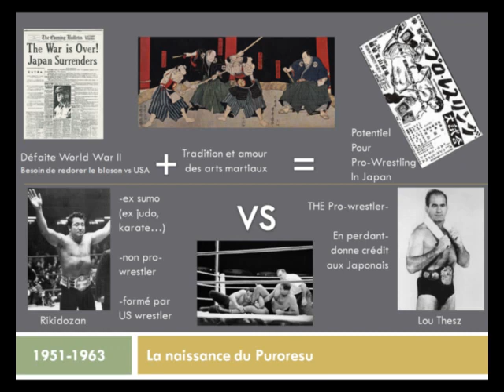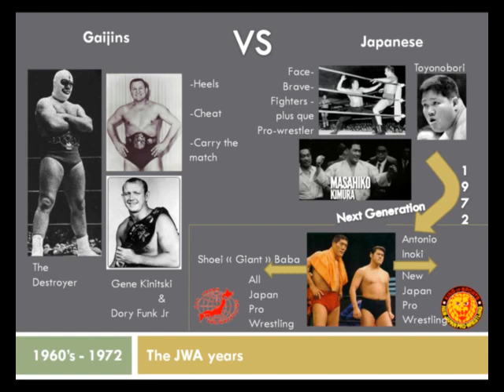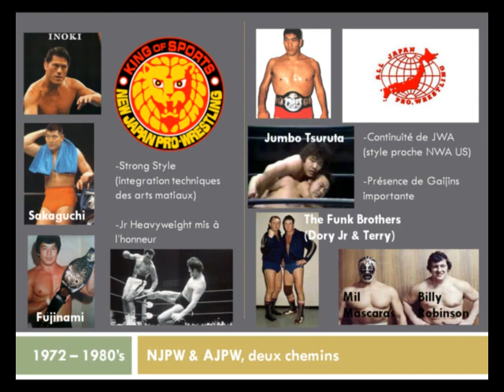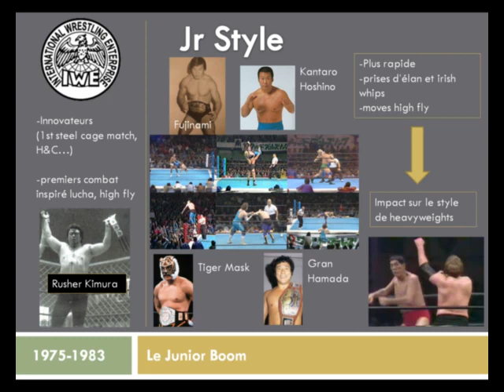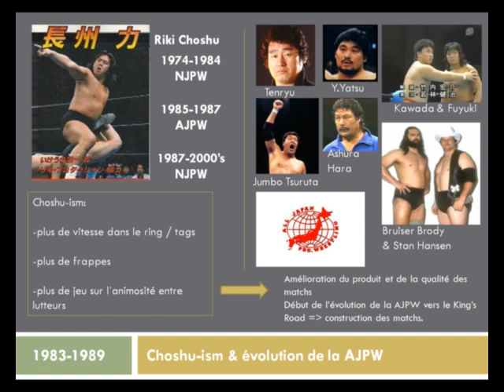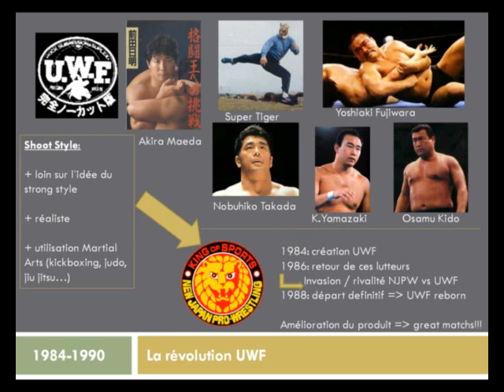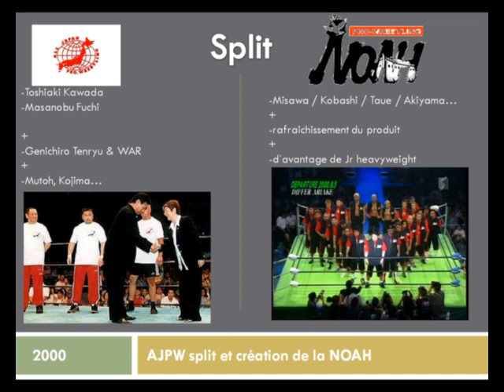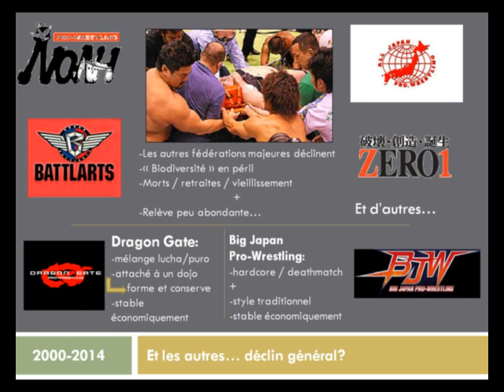Histoire du puroresu en 35min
Diaporama commenté de 35min racontant et expliquant l'histoire du catch japonais de sa naissance à aujourd'hui (différentes périodes, evolution...)

Liste incomplète illustrative et chronologique de tout ce que je raconte là dedans:

Lou Thesz & Karl Gotch vs Antonio Inoki & Seiji Sakaguchi (NJPW - 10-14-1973)

Jumbo Tsuruta & Genichiro Tenryu vs Riki Choshu & Yoshiaki Yatsu (AJPW - 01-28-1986)